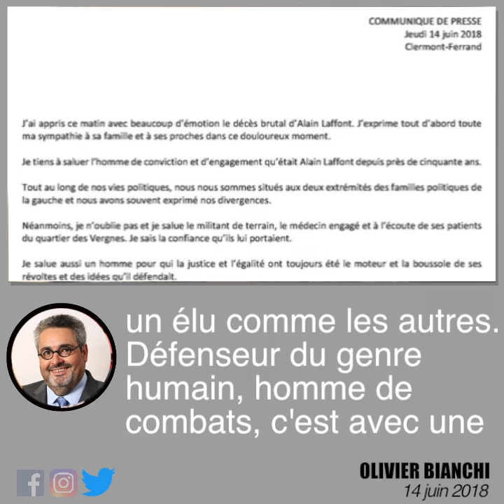L'hommage à Alain Laffont sur les réseaux sociaux